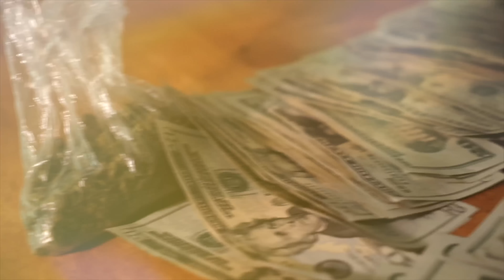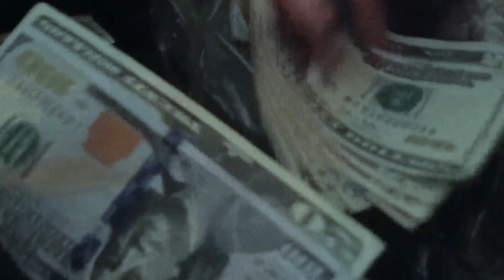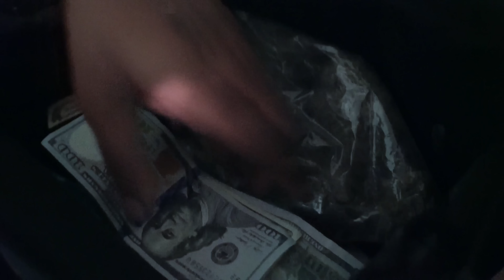Db4Tv Presents OTMC Dre Bands goes DOWN